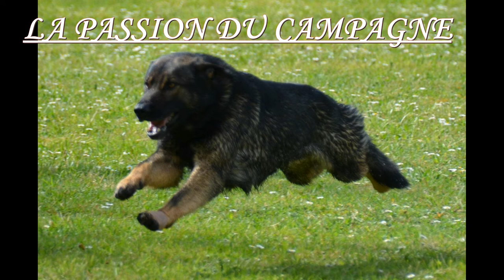ATTAQUE fuyante avec révolver, Heliott de la petite renardiere à José Garcia.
Championnat de France de travail pratique en campagne 2016 à Château-gontier.
Exercice de l'attaque fuyante avec révolver.